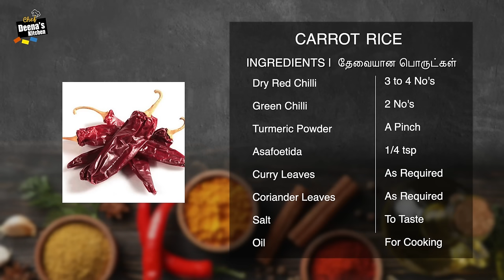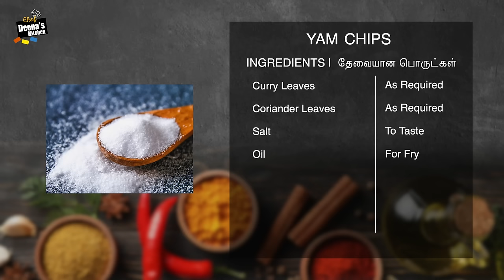கேரட் சாதம் & சேனை சிப்ஸ் | Carrot Rice & Yam Chips | Lunch Combo | CDK 804 | Chef Deena's Kitchen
Carrot - 1/4 kg
Boiled Rice - 1 Bowl
Urad Dal - 1 1/2 tbsp
Crushed Garlic - 10 to 15 Cloves

Yam ( Senai Kizhangu) - 1/2 Kg
Corn Flour - 3 to 4 tbsp